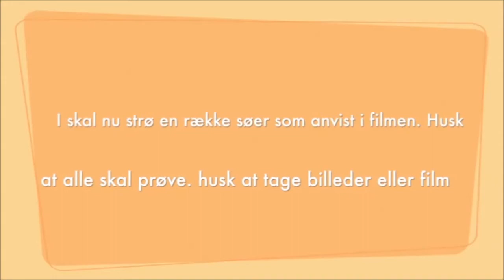Halm til søer